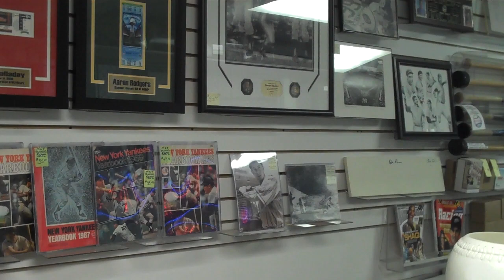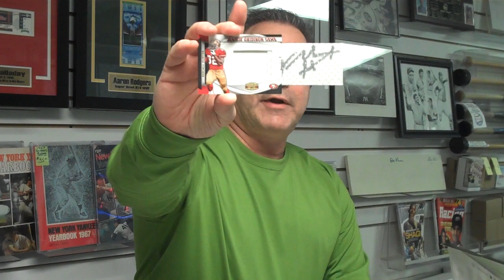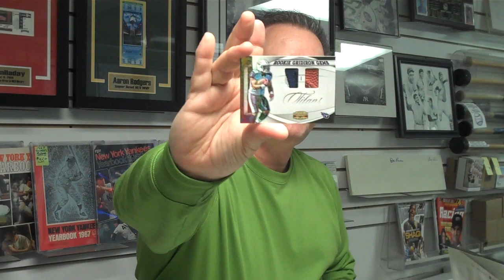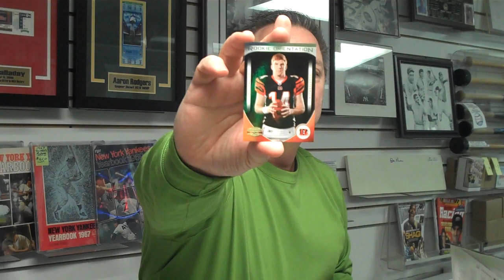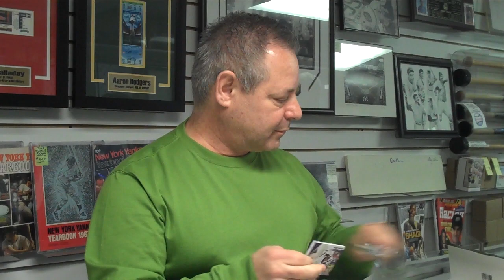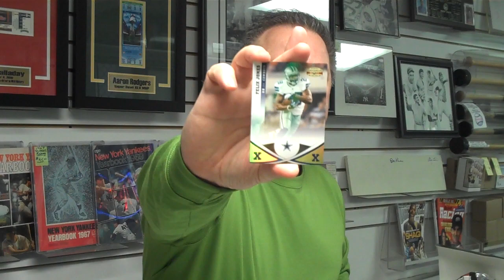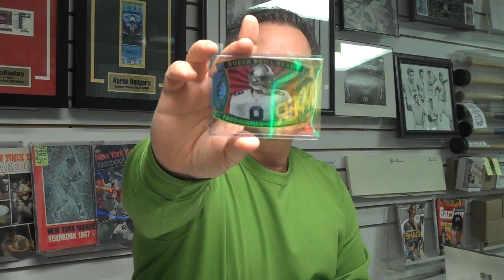Attack of the Baseball Cards 2011 Panini Gridiron Gear Football Box Break.MP4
This is Attack of the Baseball Cards Football Box Break for Saturday, December 3, 2011. Attack, one of the nation's leading sports card, autograph & memorabilia stores, is located at 60 Milltown Road in Union NJ . The store was named "National Retailer of the Month" in Sept. 2010 by Upper Deck, Inc. Box Breaks are done as a weekly contest at Attack, with customers paying for a share. Each customers selects random teams & then receives all the cards of all the players on those teams including autographs & memorabilia. The customer with the least number of cards also wins a prize. The prize this week is being given Courtesy of TOPPS. Customers can attend or shares can be picked up at a later date or shipped. Store Owner, Steve Mandy is the moderator of the contest.